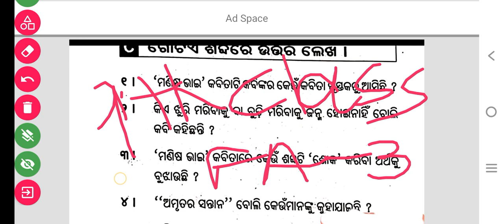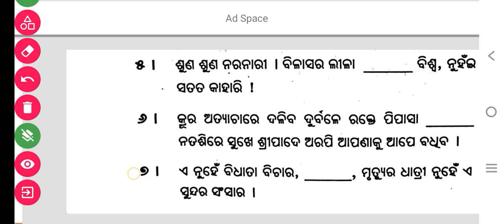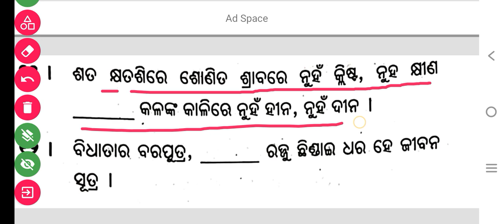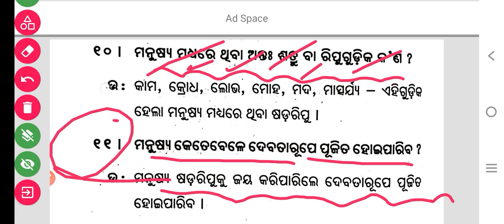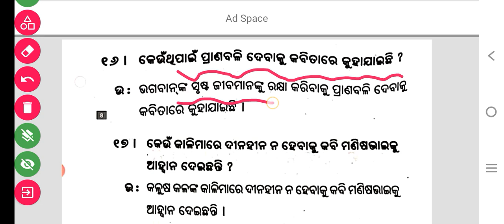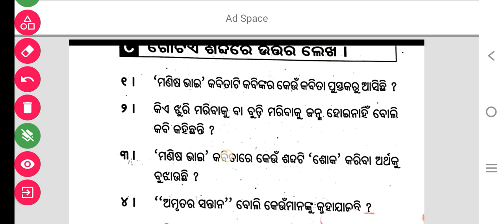9th class fa3 mil odia 9th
⭐ VIBRATE education 9th class teligarm group link।

9th class Sa1

course